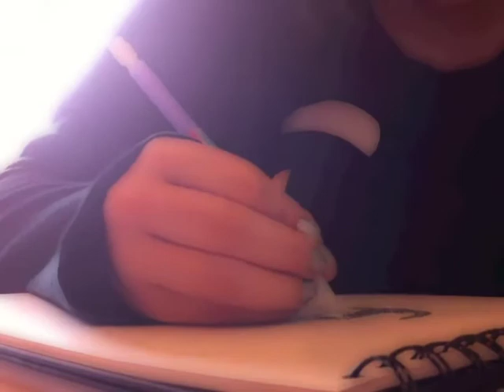Portrait of a Self-Portrait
Hannah, age 14
Artist